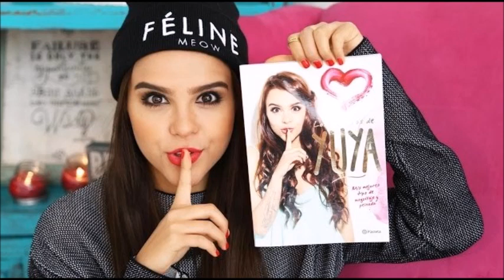No Busques Perdon Milton Paz